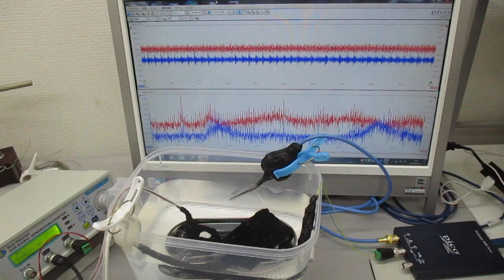超音波プローブを利用した超音波制御システム（超音波システム研究所）